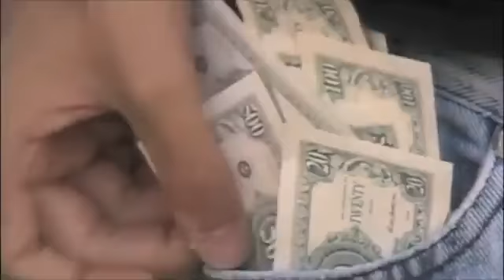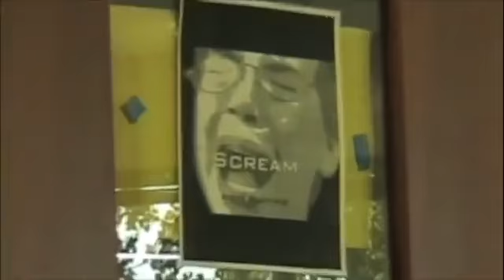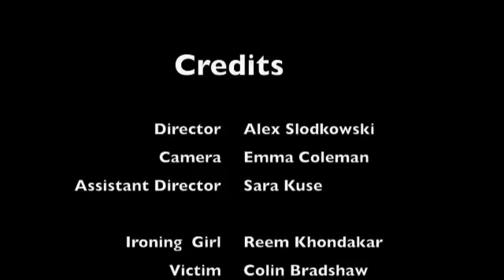NOT Paint It Black ANYMORE - The Rolling Stones PEOPLE COMPLAINED - STILL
Made under the Guidance of Johnny White at Center for Gifted's PROJECT 2008 -- made by students aged 10-16 with 16mm fim and video images.